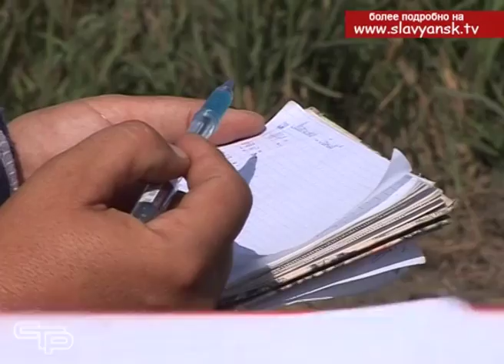В Славянском районе началась уборка риса